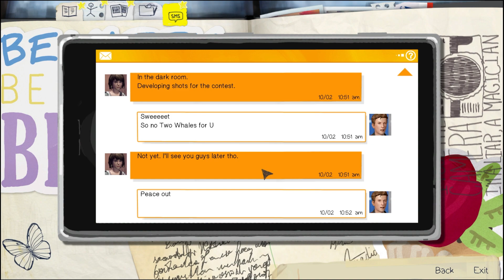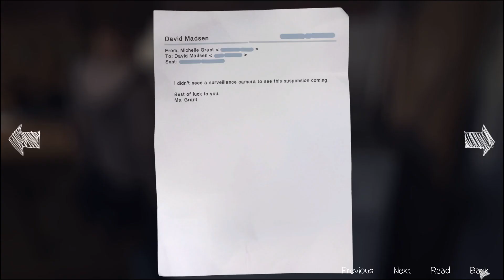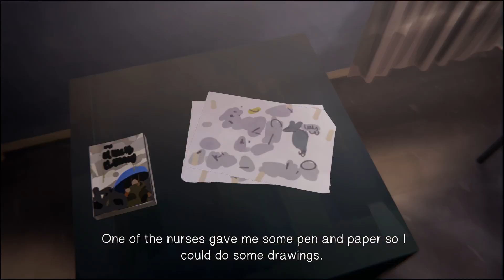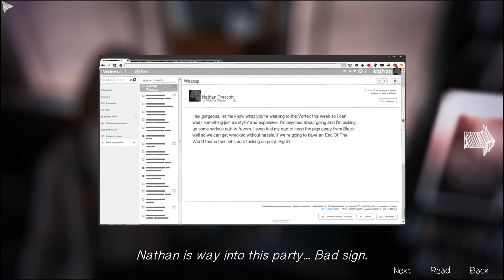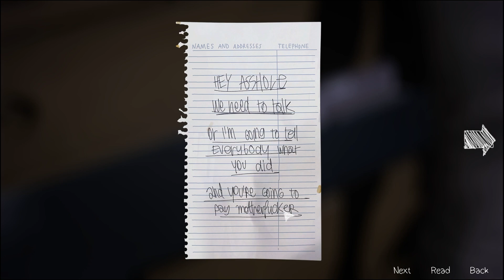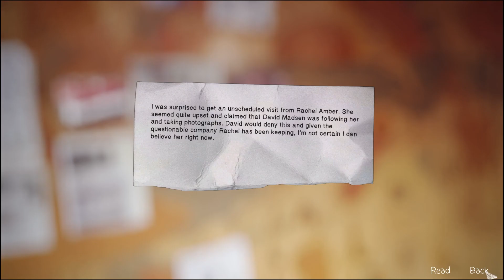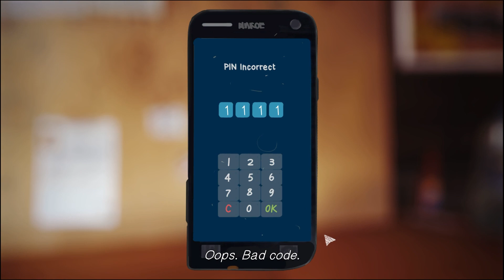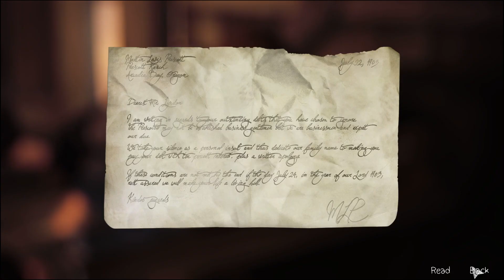Life Is Strange: Episode 4 - Dark Room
All these videos are pulled from my live stream on Twitch, so make sure to follow over there to catch these games LIVE and be there for viewer games!